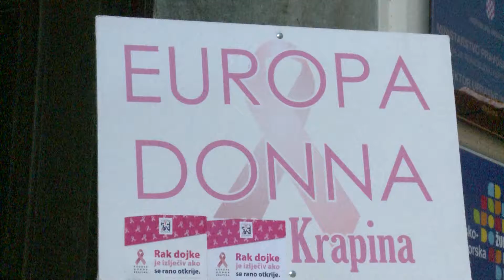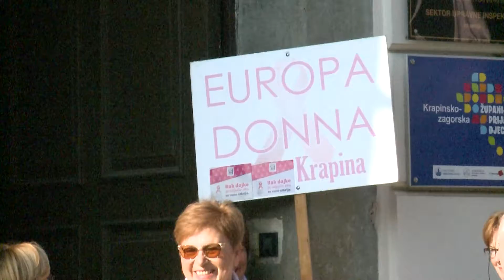Obljetnica udruge Europa Donna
Udruga Europa Donna prigodno u mjesecu ružičaste vrste posvećenom borbi protiv raka dojke obilježava 20. godišnjicu postojanja. Tim povodom ispred zgrade Krapinsko-zagorske županije u Krapini održana je konferencija za novinare.